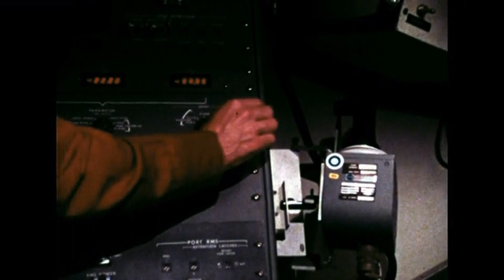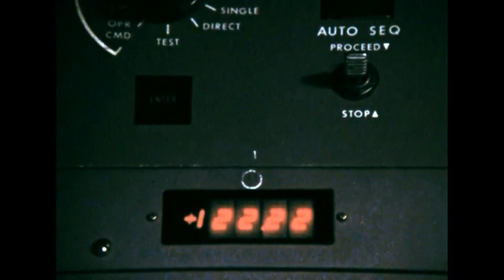Darrell Fitton - Blipsalt (Unofficial Video)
LP : Various - Artificial Intelligence II [WARP LP 23] (1994). Written & Produced By Darrell Fitton.